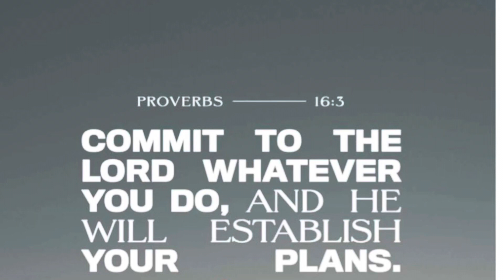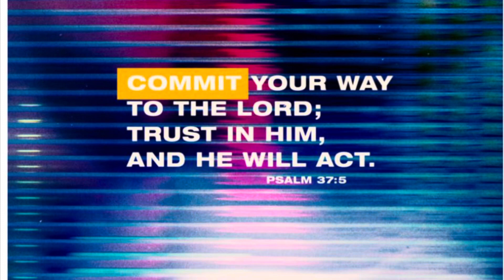Day Trip to Vienna,Austria for ROM and Passport application❤️ldrcouple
My husband and I had to go to Vienna,Austria for a day trip to Philippine Embassy for the second time.

The first was to get the CLCCM (Certificate of Legal Capacity to Contract Marriage) a document we needed for us to be eligible for marriage in Croatia and this time for ROM (Report of Marriage)after we got married and also to apply for my new passport.
FYI,you need to get an appointment also it can be done through Phil Consulate if there is one in your city/country.

For us we chose to go to straight to Phil Embassy since we need the documents ASAP.

P.s. I will try to upload photos and videos of our first trip to Vienna.

Please click the 🔔 to be notified for new videos🥰.